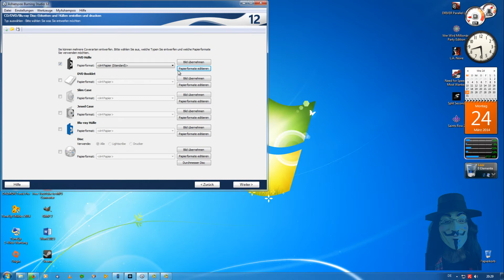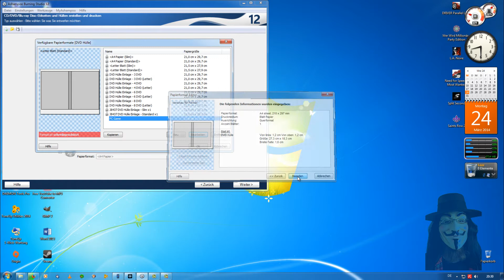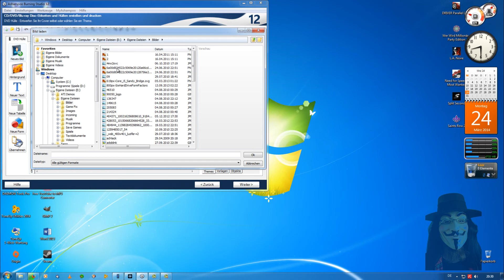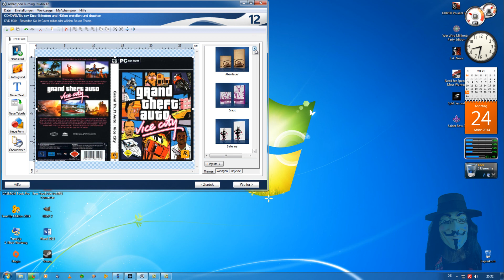DVD Cover erstellen mit Ashampoo Burning Studio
Ashampoo Burning Studio

Amazon.de
Ashampoo Burning Studio

Amazon.com
Ashampoo Burning Studio